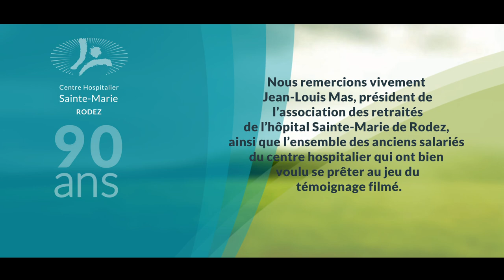#6 | Témoignages de salariés d’hier et d’aujourd’hui : Pierre Cayrac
À l’occasion des 90 ans du centre hospitalier Sainte-Marie de Rodez, nous sommes allés à la rencontre de salariés, retraités ou encore en activité, pour qu’ils nous parlent de leur parcours professionnel, nous racontent comment fonctionnait l’hôpital de Cayssiols et nous disent comment a évolué la psychiatrie. Des témoignages précieux pour l’histoire de Sainte-Marie en particulier et de la psychiatrie en général.